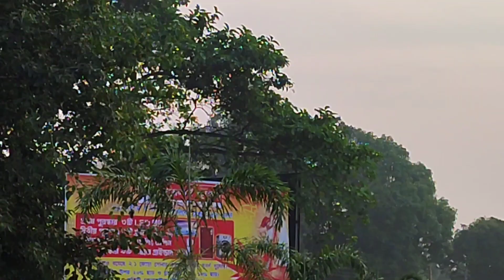যাচ্ছি Social Networking এ!!